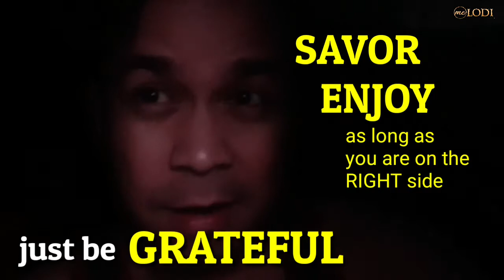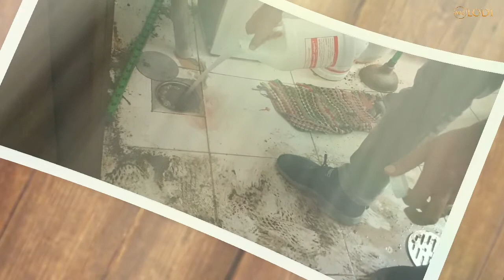ANYARE??? abangan nyo nalng